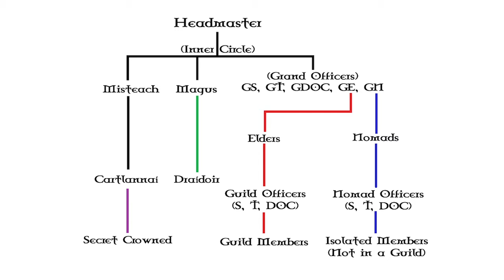Join The Aes Sídhe Society Today!